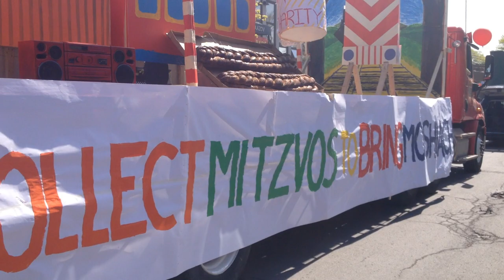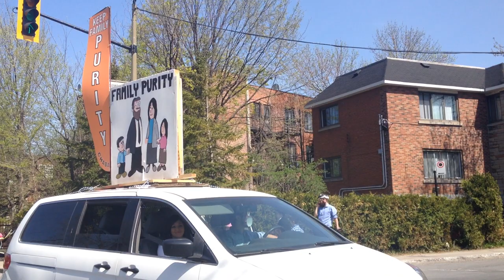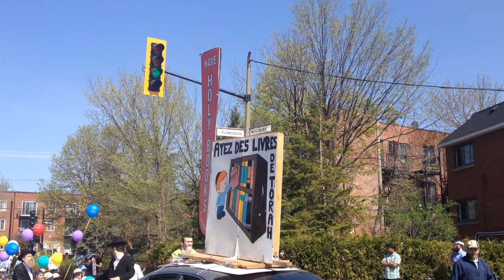Lag B'Omer Parade 2015 Montreal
Lag B'Omer Parade  Westbury and Plamondon